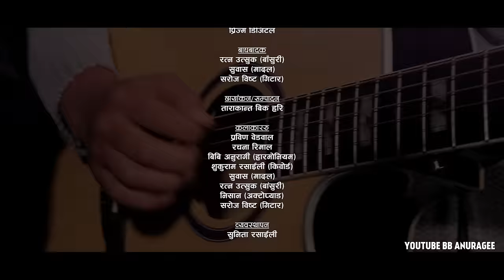तस्वीर दिलैमा | Tasbir Dilaima | Prabin Bedwal, Rachana Rimal & BB Anuragee | 4K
Song
Tasbir Dilaima | तस्वीर दिलैमा

रचना/संगीत
बि.बि. अनुरागी

स्वर
प्रविण वेडवाल
रचना रिमाल

रेकर्डिष्ट
कमल थापा
किरण बि क

मिक्सिङ
शुकुराम रसाईली

मास्टरिङ
श्यामश्वेत रसाईली

संगीत संयोजन
बि.बि.अनुरागी

स्टुडियो
प्रिज्म डिजिटल

बाद्यबादक
रत्न उत्सुक (बाँसुरी)
सुवास (मादल)
सरोज विष्ट (गिटार)

छायांकन/सम्पादन
ताराकान्त बिक हरि

कलाकाररु
प्रविण वेडवाल
रचना रिमाल
बिबि अनुरागी (हारमोनियम)
शुकुराम रसाईली (किवोर्ड)
सुवास (मादल)
रत्न उत्सुक (बांसुरी)
निसान (अक्टोप्याड)
सरोज विष्ट (गिटार)

व्यवस्थापन
सुनिता रसाईली

All rights of this video is with BB Anuragee.
यस च्यानल मा रहेका गीत, संगीत तथा Video हरु कपि, Download गरी अन्य Channel मा upload गरेको पाएमा प्रचलित कानुन बमोजिम कारबाही गरिनेछ ।

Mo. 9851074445